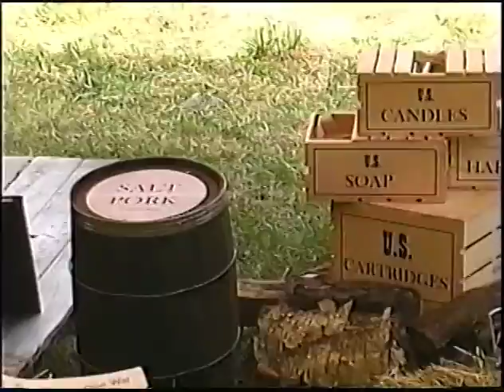Lakeway Civil War Encampment - 2004